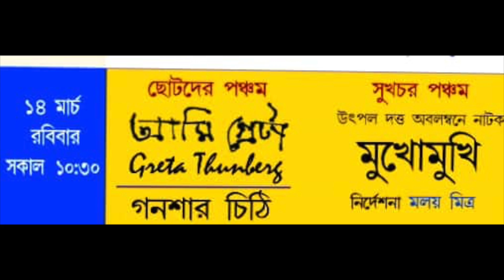DARSHAKER DARBAAAR 2021 # "Ami Greta Greta Thunberg"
Play  "Ami Greta Greta Thunberg" on 14th March 2021 morning , a production by Chotoder Pancham at Paniihati Lok Sanskriti bhavan.